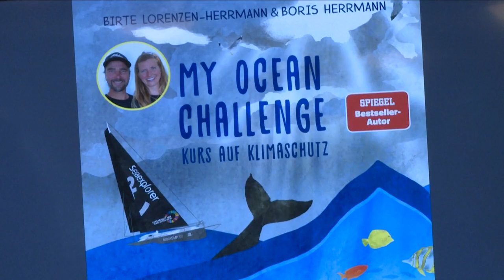"Größtes Thema Klimaschutz": Segler Boris Herrmann stellt Kinderbuch vor | SID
Boris Herrmann, der als erster Deutscher beim Vendee Globe die Welt umsegelt hat, setzt sich für Nachhaltigkeit in der Gesellschaft ein. Dazu hat er ein Kinder-Sachbuch geschrieben und dieses nun in Hamburg präsentiert. "My Ocean Challenge" vermittelt Wissen über die Weltmeere und ihren Einfluss auf das Klima.